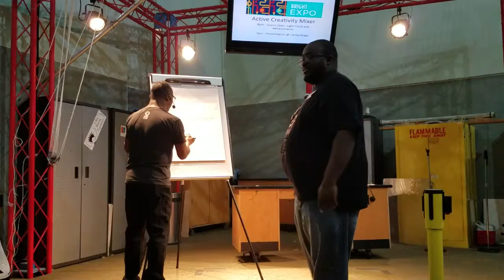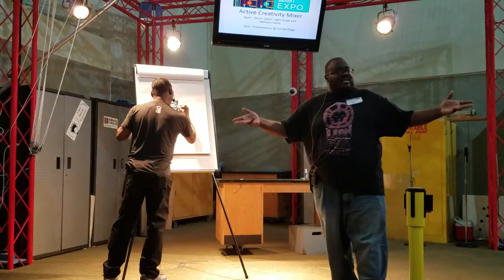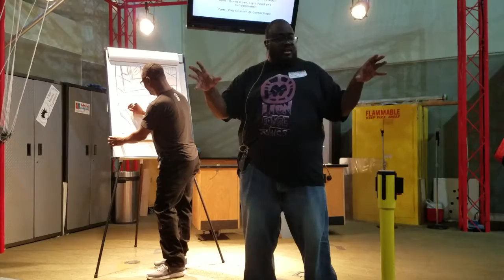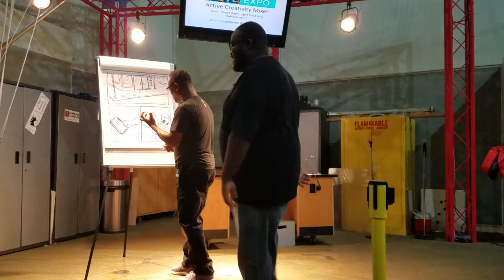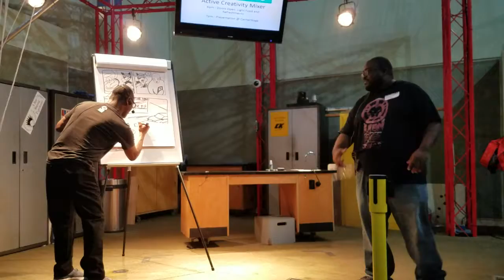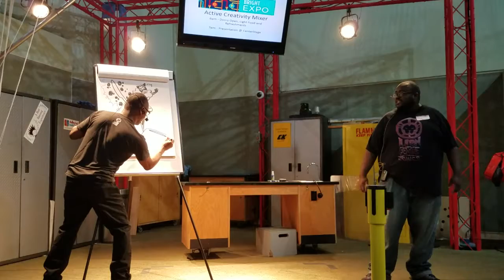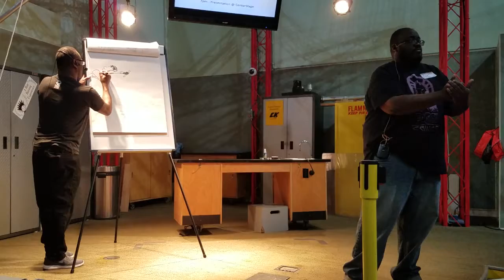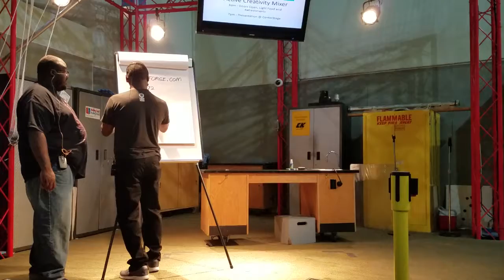ACTIVE CREATIVITY MIXER PRESENTATION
Keynote speaking at the Active Creativity Mixer to show potential exhibitors our unique presentation style.